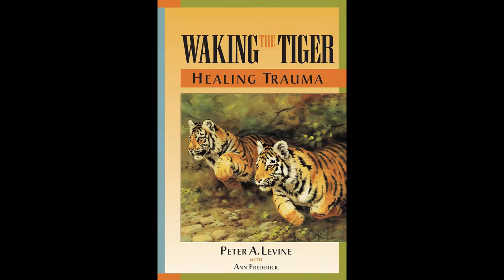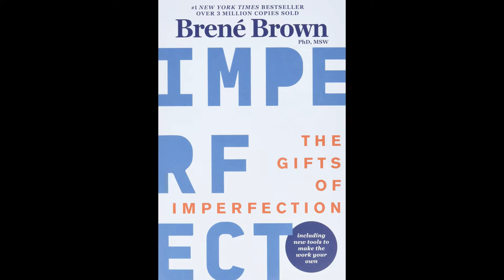Homily: The Body Remembers | Rev. Dr. Erien Babcock | April 3rd, 2022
Rev. Erien explores the somatic experience and the memory of the body and asks "what do our bodies remember and how do those memories impact us today?"

To support this ministry and help us continue to reach people all around the world

Creating a global spiritual community, rooted in profound love, which cultivates wonder, imagination, and the courage to act. This is the vision of the Church of the Larger Fellowship led by Aisha Hauser, Christina Rivera, and Rev. Dr. Michael Tino.